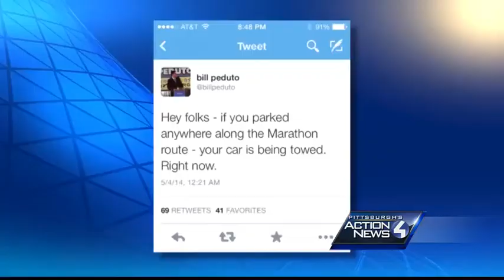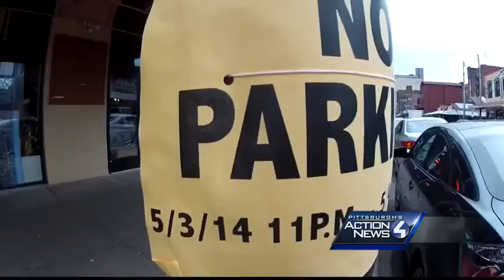Drivers upset after cars towed during Pittsburgh Marathon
Adelaide Raymond found out the hard way that the city and its hired tow trucks were almost as determined as the runners in the Pittsburgh Marathon.